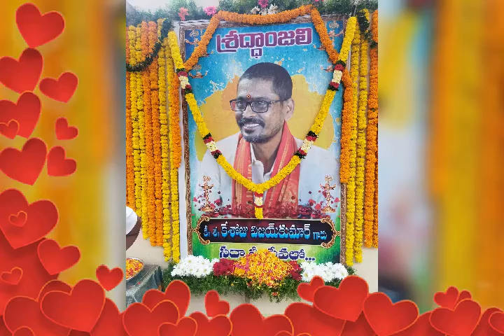విజయ్ కుమార్ వర్ధంతి సందర్భంగావిగ్రహ ఆవిష్కరణ ప్రారంభోత్సవానికి శ్రీ ఆరూరి రమేష్ గారు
_video_2022_Nov_12_05_44_55.mp4